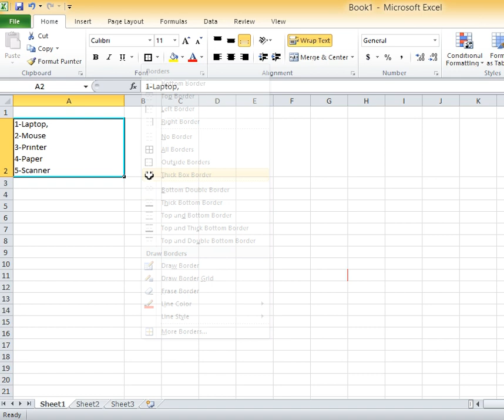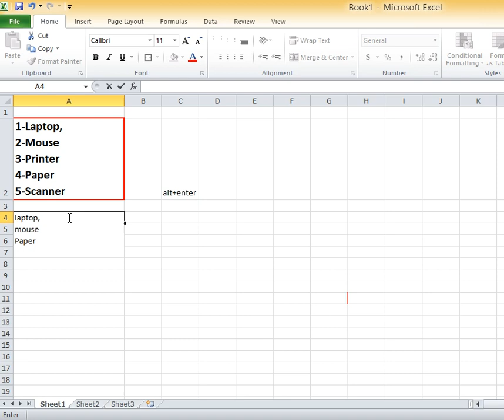How to Write MS Excel In One Cell#split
We learn how to split Cell in Ms Excel using keyboard shortcuts keys in urdu language